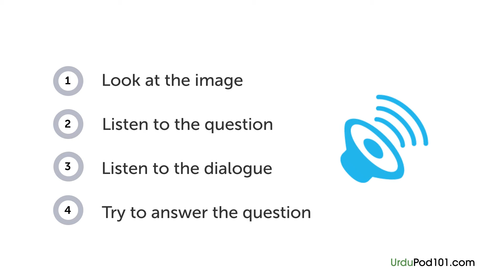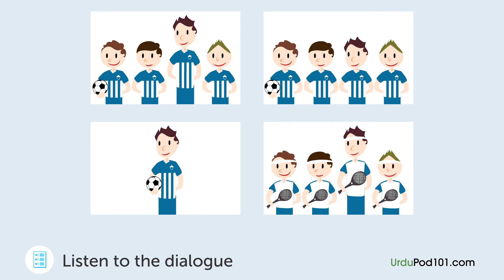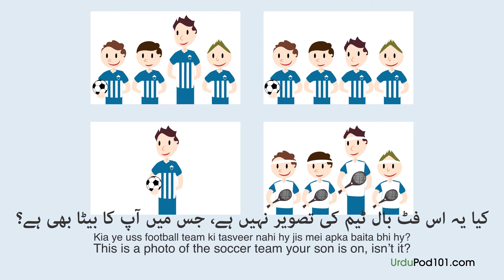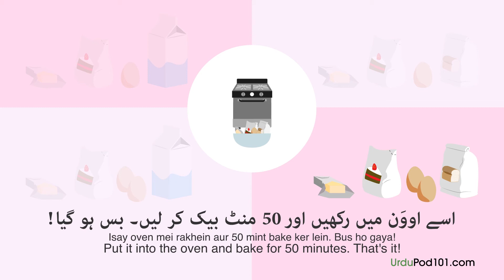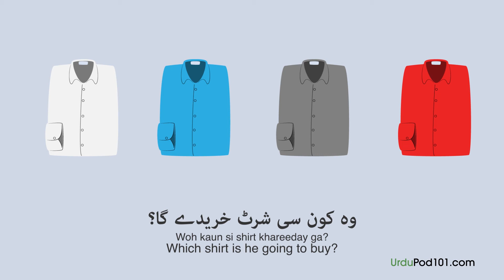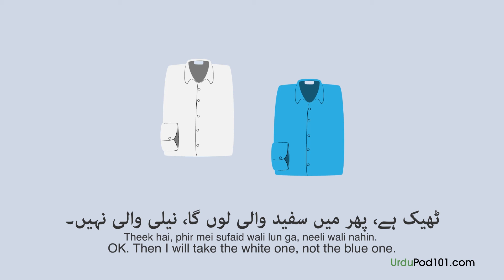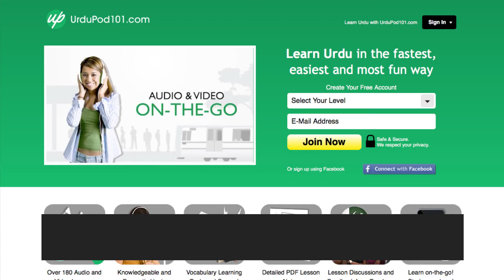How to Talk About Your Hobbies In Urdu?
In this video you will learn more Urdu basics ↓Check how below↓

Step 3: Achieve Your Learning Goal and master Urdu the fast, fun and easy way!

In this video you will learn how to talk about your hobbies in Urdu, you will be able to explain what you like to do during your free time. This is THE place to start if you want to start learning Urdu, and improve both your listening and speaking skills.